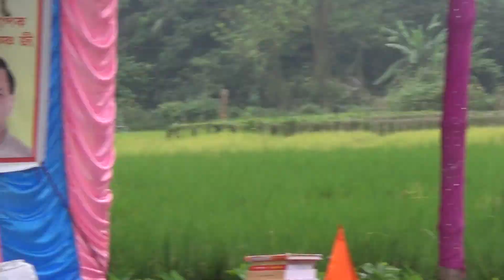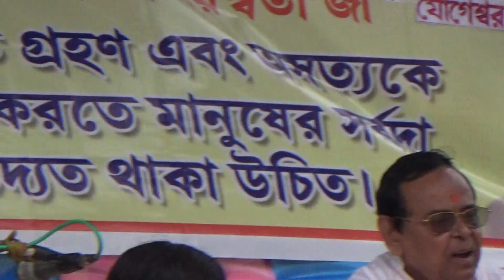बंगाल के ग्रामीण हिस्से में वेद प्रचार की धूम मची । जनता की भीड़ उमड़ी भूरी भूरी प्रशंसा। part 11